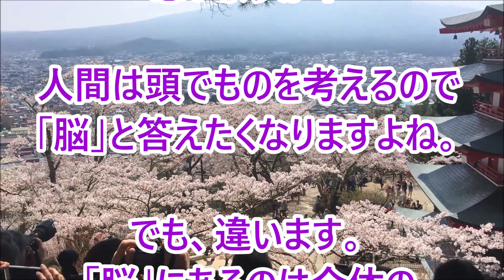応援する言葉２７２